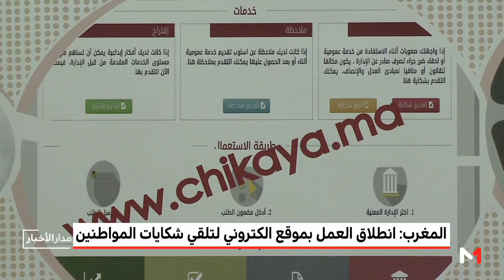انطلاق العمل بالبوابة الالكترونية الخاصة باستقبال شكايات المواطنين